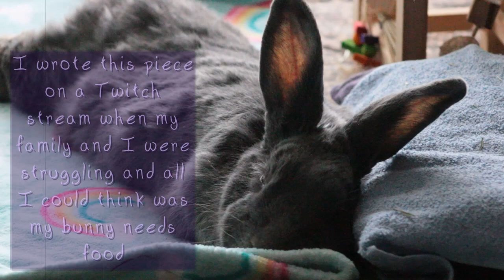Bunny Needs Food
I wrote "Bunny Needs Food" live on a Twitch stream years ago (2018) it is one of the tracks of my new album "Into the Light" that's coming out Sept10, 2023 - Please enjoy and let's get hype 💚🐇

Current BunSupporters:
DaveyScorsese
Happiness Learned